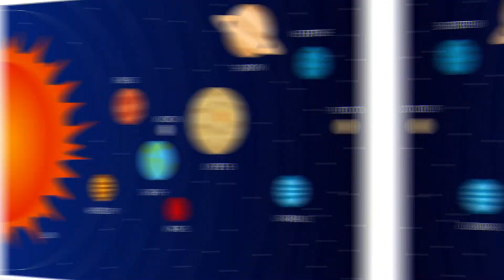Five Facts About Mercury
Mercury is the closest to the sun, but it is not the hottest planet.

Mercury rotates slower than Earth. It takes Earth 24 hours to rotate, but Mercury takes only 59 days to rotate.

Mercury orbits faster than any other planet, taking 88 days to orbit, but it takes Earth 365 days to orbit. That's how a year is measured.

Mercury's surface is rocky like the moon with craters.

Mercury has no moons of its own and no rings. It must be lonely down there.

I hope you loved those 5 facts about Mercury.